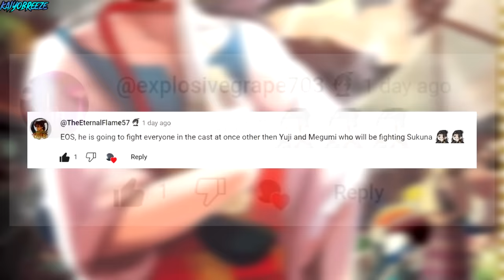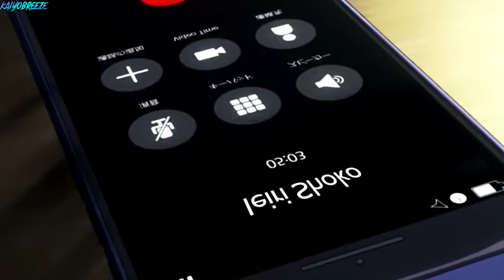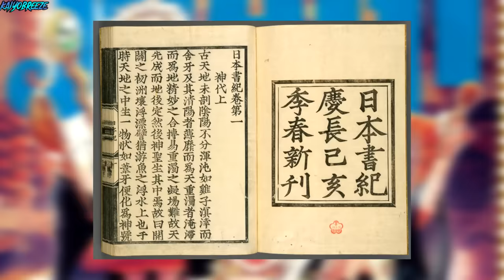Kenjaku Has WON!! | Yuji's FINAL Death! God Curses!? | Jujutsu Kaisen Chapter 236+ THEORY (JJK 236)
Kenjaku has already WON, his true plans for Itadori Yuji and his GOD CURSES!? And Gojo VS Sukuna has been INSANE so far!! Let's talk about these JJK 236+ theories and more today! Jujutsu Kaisen Chapter 236 Review SPOILERS LIVE REACTION, Review, Power-scaling & Theories (JJK 236)

Please comment on your thoughts and opinions down below as well! And with that, I hope you have a lovely day~

Time stamps:
0:00 - 0:36 INTRO! Goatjaku!
0:36 - 6:36 Kenjaku Has Already WON!
6:36 - 9:59 Yuji IS Kenjaku's Final Piece!
9:59 - 10:40 Kenjaku's DEDICATION...
10:40 - Kenjaku's GOD Curses!

(TAGS IGNORE):
Heian Era
Heian Era Theory
Heian Era Kenjaku
JJK Kenjaku
Kenjaku true plan
Kenjaku Yuji plan
Kenjaku theory
Kenjaku JK
JJK Kenjaku theory
JJK Kenjaku Explained
How Strong Is Kenjaku!?
Kenjaku cursed technique
Satoru Gojo
Power Scaling JUJUTSU KAISEN Characters! (jjk)
Sukuna OP CURSED TECHNIQUE!
Jujutsu Kaisen Gojo's cursed technique Explained! (CT)
Gojo's Cursed Technique is STRONGER than Gojos?! (JJK Power scaling)
Gojo'S CURSED TECHNIQUE?!! Jujutsu Kaisen's Strongest Character!
Gojo's Cursed Technique explained! Who's Stronger? jjk
Gojo cursed technique jjk
jjk Gojo's Cursed Technique
jjk Gojo
jjk Satoru Gojo
jjk Satoru Gojo
Satoru Gojo cursed technique jjk
jujutsu kaisen cursed technique
jujutsu kaisen cursed technique kashimo hajime
jjk cursed technique theory
sukuna
Gojo lost
Gojo death
JJK 235 Gojo lost dead
ryomen sukuna
jjk sukuna
sukuna jjk
Sukuna jjk
yuji thoery
sakuna jjk theory
sukuna jjk
Gojo Sukuna
Gojo
Gojo unboxed
Gojo realsed
Gojo Prison realm
Gojo VS Sukuna
Satoru Gojo
Honoured One Gojo
Yuji Special Grade
Sukuna Gojo
JJK 236
JJK 236